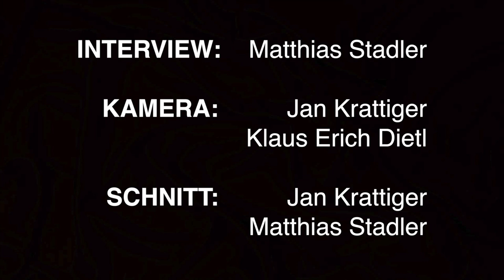Peter Fleischmann: "Die Jugend hat recht!"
Interview mit Peter Fleischmann in der TAM TAM Gammlerbar.
Anlässlich des Stücks "EINE BESETZUNG DER KAMMERSPIELE" in den Kammerspielen haben wir am 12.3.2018 Peter Fleischmann, Regisseur u.a. Jagdszenen aus Niederbayern, eingeladen seinen Film "Herbst der Gammler" zum Teach In im Foyer des Theaters zu zeigen. Im Anschluss beantwortete er die Fragen aus dem Publikum und von Matthias Stadler. Jan Krattiger und Klaus Dietl filmten, Jan und Matthias machten den Schnitt.